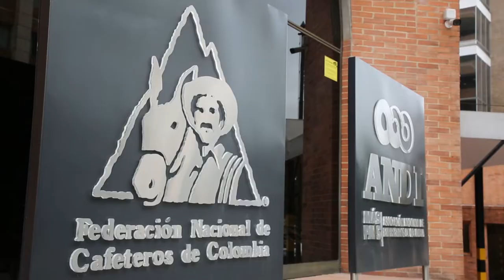Una grancolombiana en la Federación de Cafeteros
Maria Angélica, graduada del programa de negocios internacionales, se destacó en sus prácticas y tuvo la gran oportunidad de vincularse a esta gran Federación.